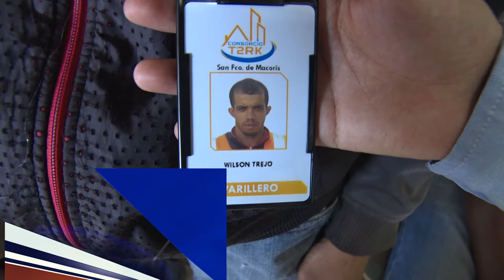13 Trabajadores de construcción del Hospital SFM aseguran obra está prácticamente detenida